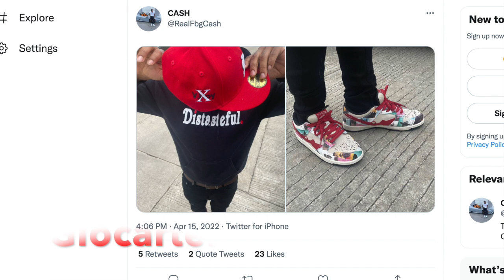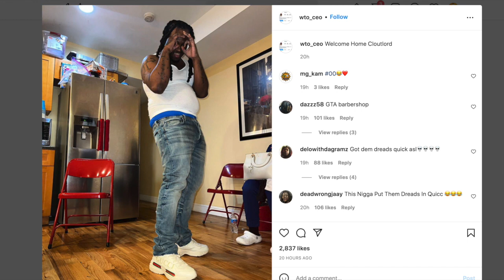FBG Cash Wears a X out KING VON hat + Bosstop Reacts to Charleston white Dissing Oblock & GDS,BDS😱